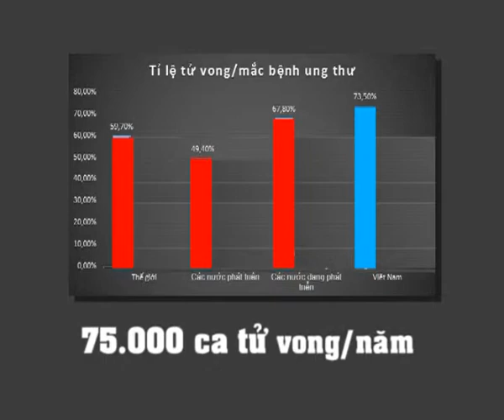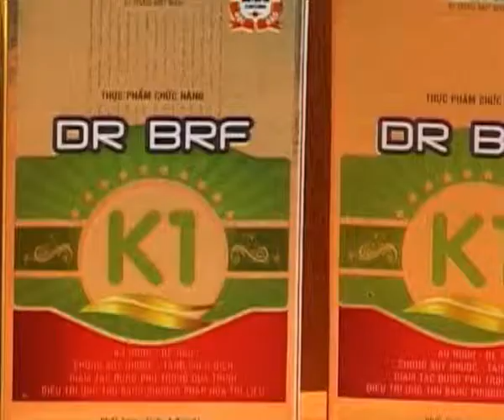BRFK1 EDIT2P 2